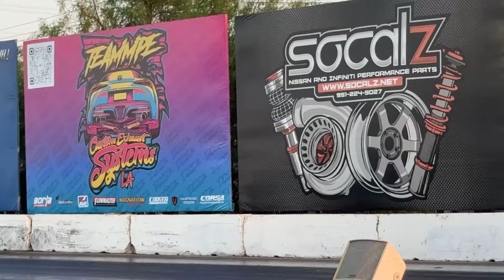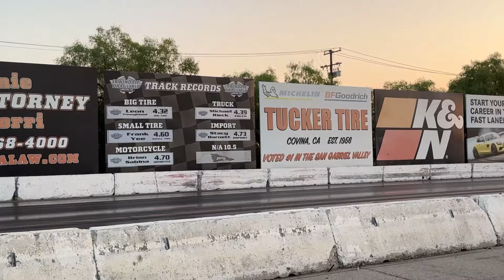Went To Irwindale Speedway To see Some Horsepower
What up yall I’m back with another vlog,this time we hit up the track to see where some real horsepower was really at,No bikes but definitely still another must watch as usual lol so tune in….

Don’t miss out on the Raffle Make sure you pay attention to the easy instructions for a chance to Win some Free Outside4real Merch….

We Outside4real Bby….